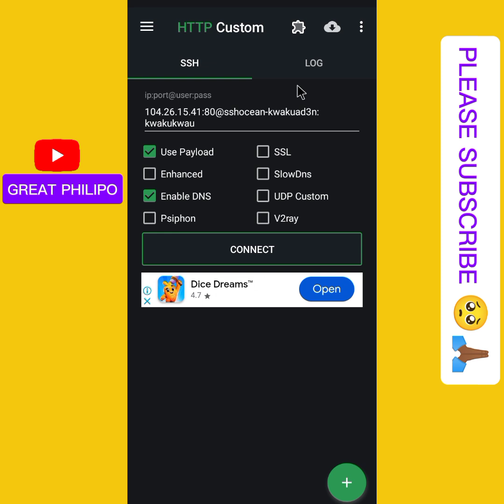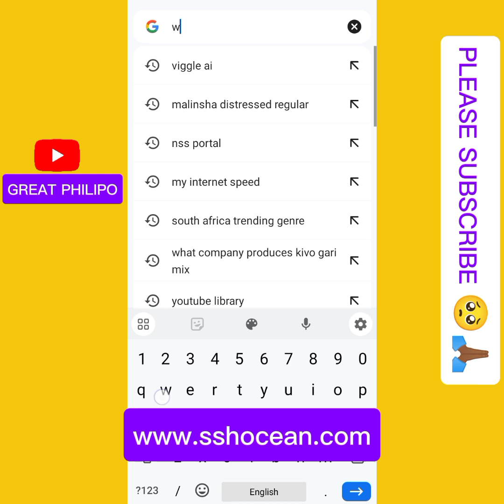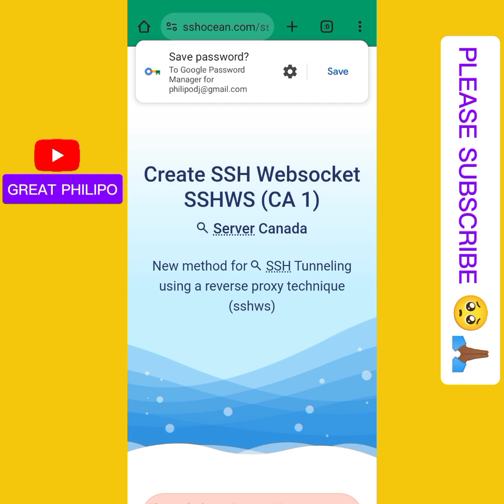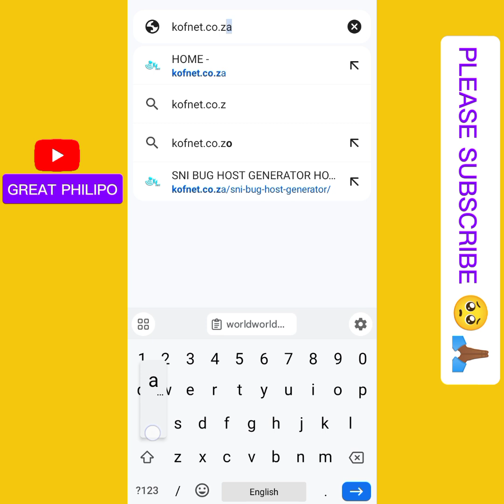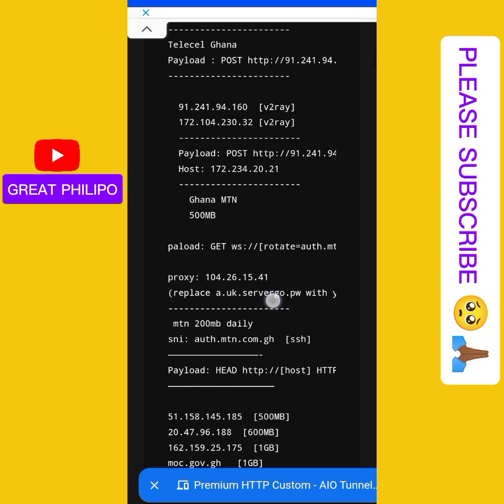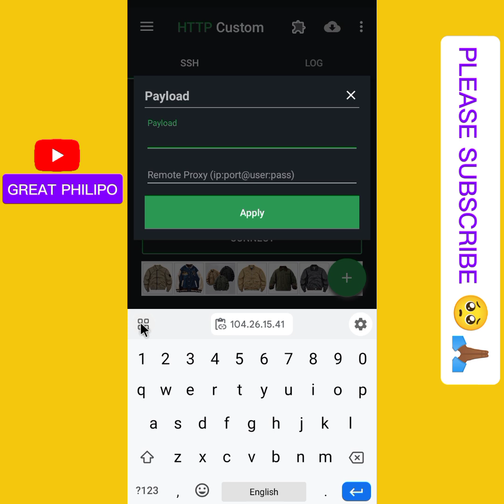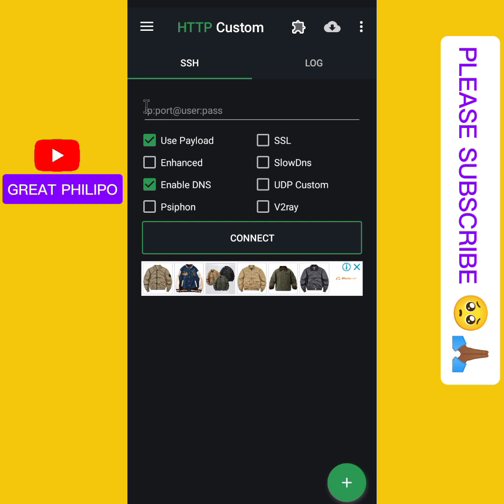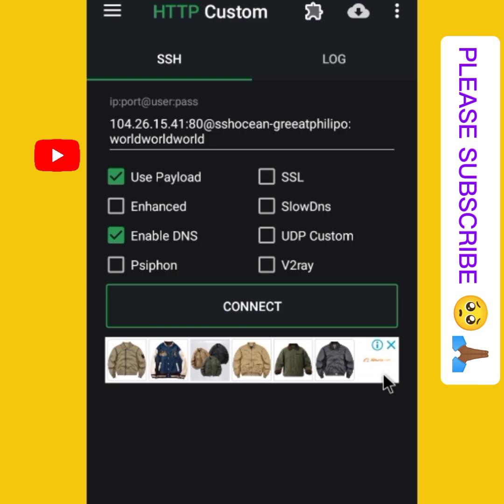How To Create HTTP CUSTOM SSH premium files || 2024